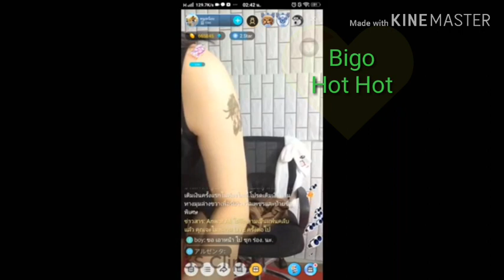Pinay hot bigo live Video call live chat